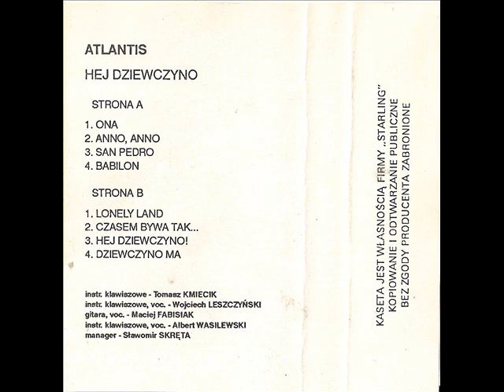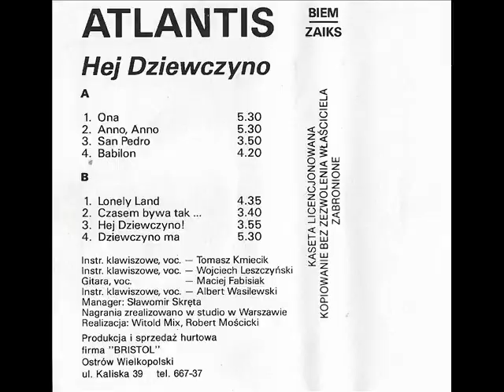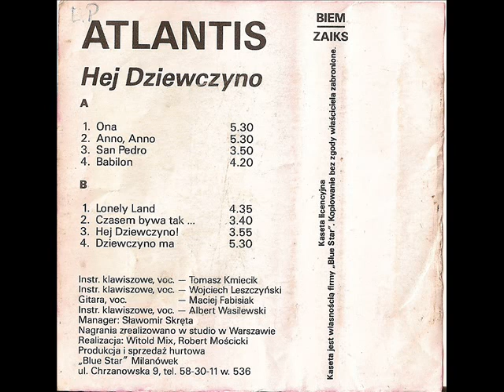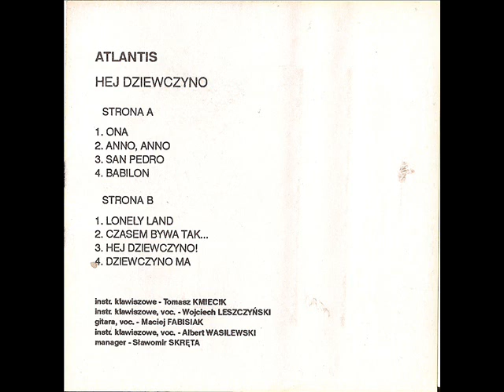Atlantis - Anno Anno [Hej dziewczyno (Blue Star) Starling (Bristol) (Omega) (Top Music)] Disco-Polo